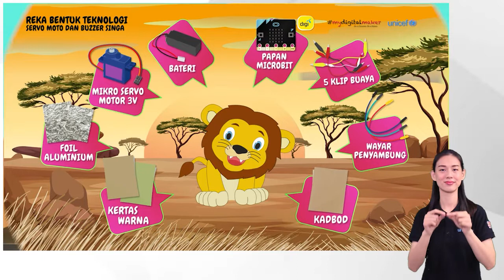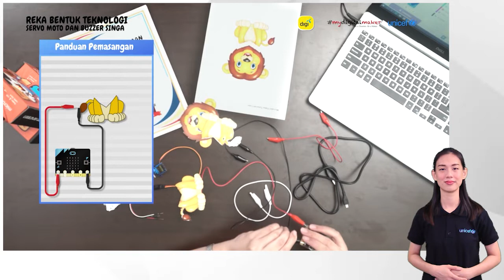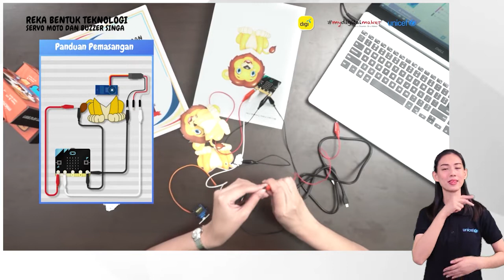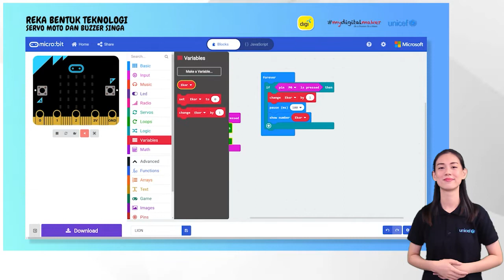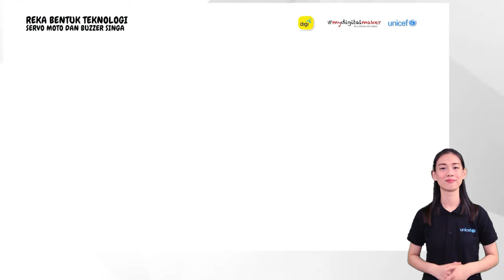FS4A Pengajaran micro:bit 9: Struktur Kawalan Ulangan (Penyertaan Bahasa Isyarat)